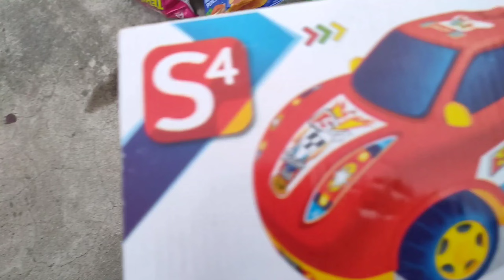gadi wala cartoon | toy helicopter ka video | jcb tractor dumper 280 dollar investment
RAGHU TOYS

gadi wala cartoon | toy helicopter ka video | jcb tractor dumper 280 dollar investment Total #184

1. JCB ka video
2. JCB ka video dikhaiye
3. JCB ka video dikhao
4. JCB ka video cartoon
5. JCB ka video chahie
6. JCB ka video dijiye
7. JCB ka video game
8. JCB ka video tractor ka video
9. JCB Truck ka video
10. Khilona wala video
11. Khilona wala video mein
12. Khilona wala video gadi wala video
13. Toy wala video
14. Toy wala video game
15. Toy wali video
16. Bacche wala Khilauna
17. Bacche wala Khilauna cartoon
18. Bacche wala Khilauna gadi
19. Gadi wala cartoon gadi wala cartoon
20. Gadi wala cartoon video
21. Gadi wala cartoon dijiye
22. Gadi wala cartoon video mein
23. Gadi wala cartoon chahie
24. Gadi wala cartoon Achcha Achcha
25. Toy helicopter ka video gadi wala cartoon
26. Toy helicopter ka video cartoon
27. gadi wala cartoon
28. gadi wala cartoon video
29. gadi wala cartoon dikhaiye
30. gadi wala cartoon dikhao
31. gadi wala cartoon achha achha
32. gadi wala cartoon hindi mein
33. gadi wala cartoon video mein
34. gadi wala cartoon song
35. gadi wala cartoon game
36. gadi wala cartoon hindi
37. bus wala cartoon
38. bus wala cartoon dikhaiye
39. bus wala cartoon game
40. bus wala cartoon song
41. bus wala cartoon shiva
42. bus wala cartoon gana
43. bus wala cartoon bus wale cartoon
44. bus wala cartoon bacchon ke liye
45. bus wala cartoon shiva ka
46. bus wala
47. truck wala cartoon
48. truck wala cartoon dikhaiye
49. truck wala cartoon bataiye
50. truck wala cartoon hindi mein
51. truck wala cartoon a jaaye
52. truck wala cartoon video mein
53. truck wala cartoon chahie
54. truck wala cartoon song
55. truck wala cartoon hindi
56. truck wala cartoon achha achha
57. rohit toys
58. rohit Vehicle
59. ruhul toys
60. ruhul creator
61. ruhul vehicle
62. munna toys
63. cs toys
64. balwant toys
65. balwant ke toys
66. raghu wala cartoon